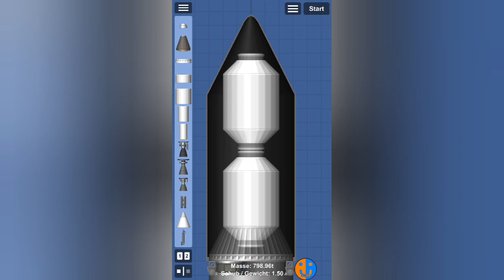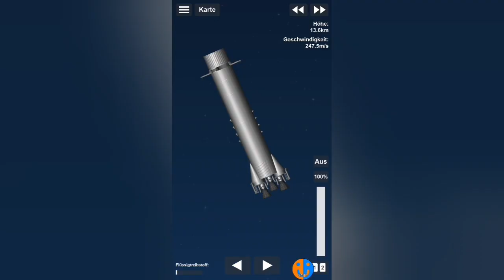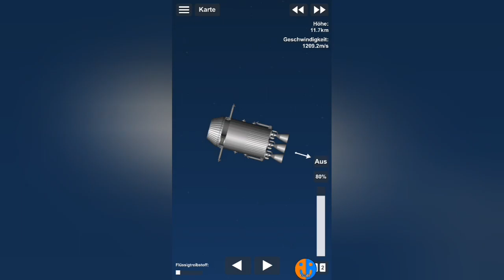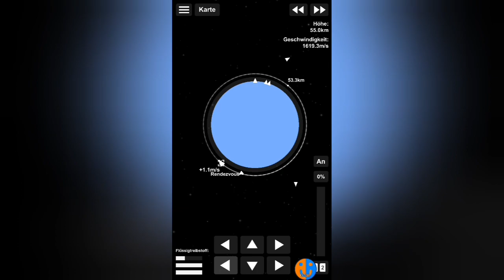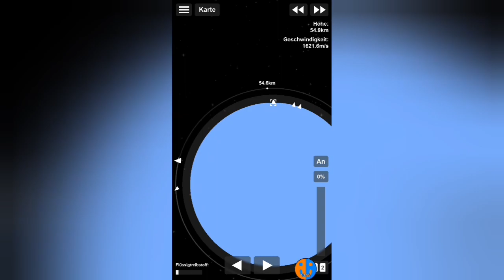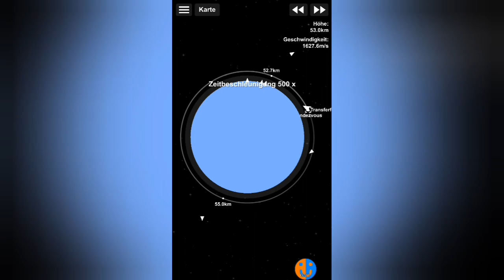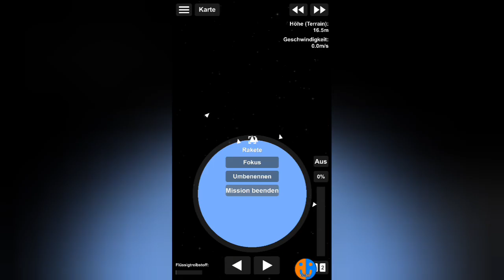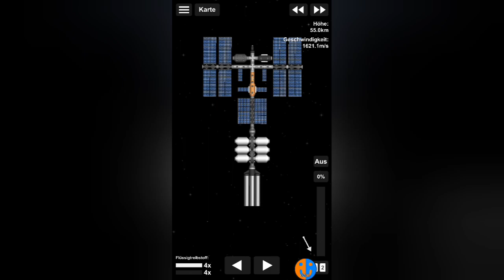Es ist soweit | SFS Colony #40